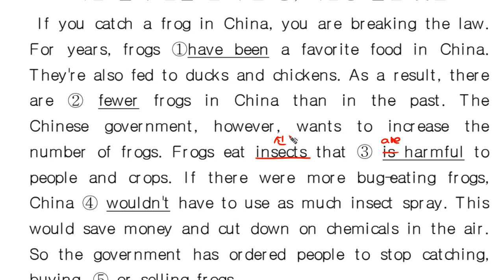실전문법4 0158